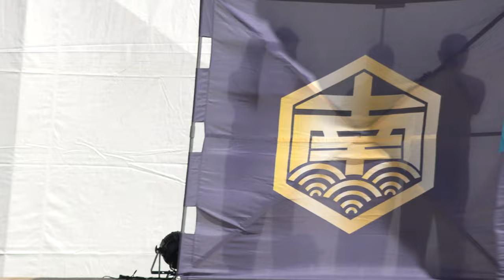南NA魅【4K】 ／コンテストAブロック／下野 YOSAKOI 与一まつり2022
2022/09/25（令和4年9月25日）
湯津上地区天狗王国まつり2022
下野 YOSAKOI 与一まつり2022
会場：栃木県なかがわ水遊園（栃木県大田原市）メインステージ、流し会場2ヶ所他
主催：湯津上地区天狗王国まつり実行委員会、下野 YOSAKOI 与一まつり実行委員会
指導：大田原市商工観光課長
協力組織：大田原市商工団体連絡協議会、那須地域元気アップ協議会
後援：大田原市、大田原市教育委員会、大田原市観光協会、大田原市社会福祉協議会、大田原商工会議所、黒羽商工会、湯津上商工会、大田原法人会、湯津上地区区長会・自治公民館連絡協議会、栃木県県政記者クラブ各社
特別後援：栃木県なかがわ水遊園